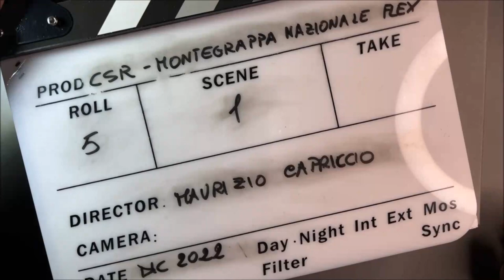Montegrappa Nazionale Flex - Maurizio Capriccio incontra Kalamos - C.S.R. Fountain Pen